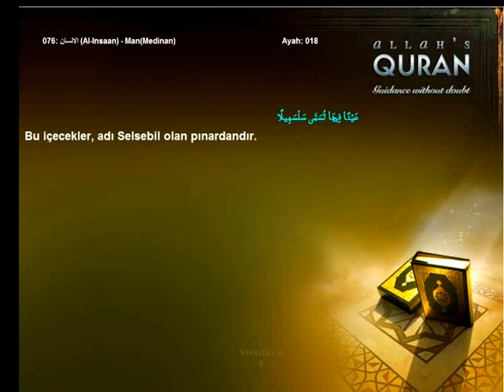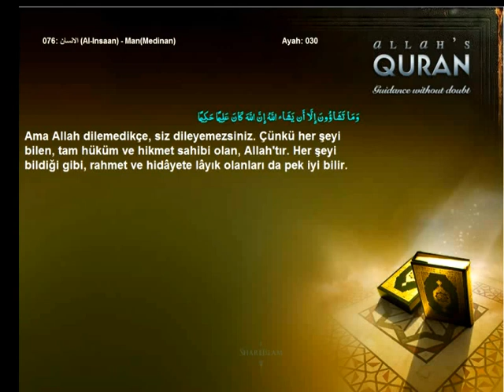Quran Turkish only 076 الانسان Al Insaan ManMedinanIslam4peace com